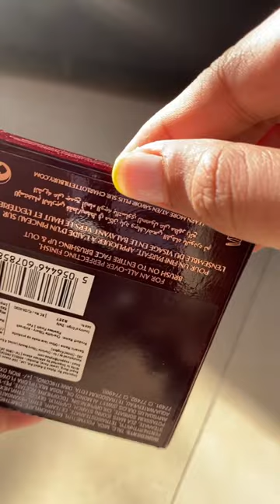Charlotte tilbury airbrush flawless finish powder